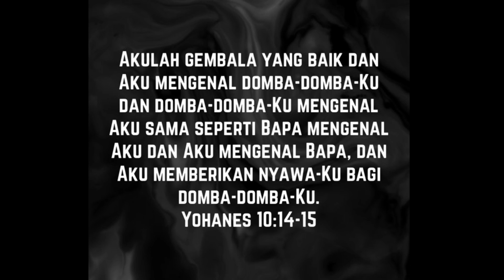“Gembala yang Baik.” (Yohanes 10:14-15) Pdt. Widianto N.- Renungan & Doa Malam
*Gembala yang Baik.*

Akulah gembala yang baik dan Aku mengenal domba-domba-Ku dan domba-domba-Ku mengenal Aku sama seperti Bapa mengenal Aku dan Aku mengenal Bapa, dan Aku memberikan nyawa-Ku bagi domba-domba-Ku.
‭‭(Yohanes‬ ‭10‬:‭14‬-‭15‬)‭
Pokok-pokok Doa:
• Penyertaan Tuhan bagi orang-orang yang tengah bergumul dengan berbagai masalah dalam kehidupannya.
• Anak-anak yang tengah berjuang mengikuti test untuk masuk ke jenjang pendidikan yang lebih tinggi.
• Penanganan pandemi Covid-19 di Indonesia..